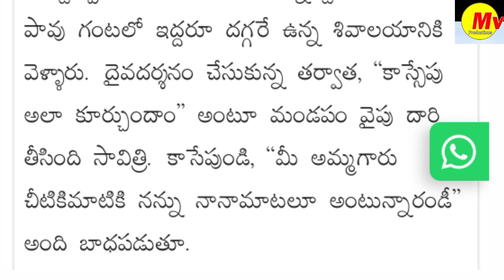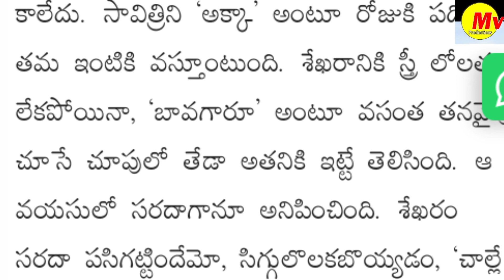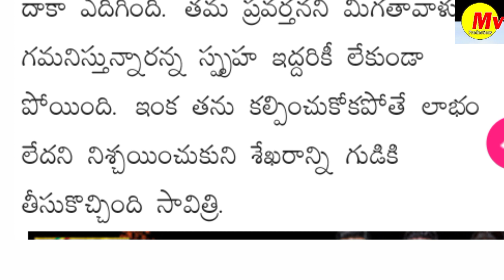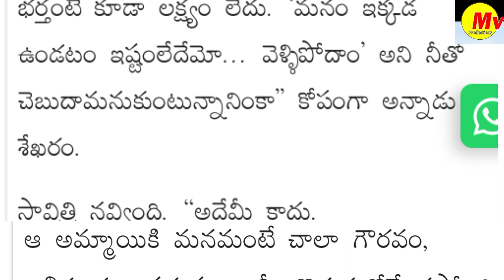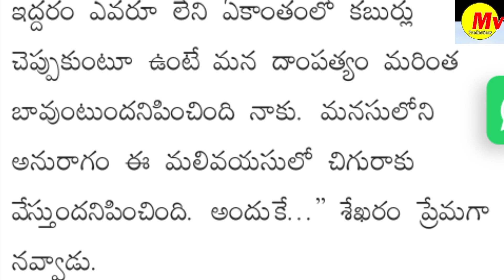Jeevitha Satyalu | Telugu Motivational Quotes for Success in Life in Telugu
lifechangingquotes Motivational Quotes Of About Life | జీవితసత్యాలు |మంచిమాటలు ఆచార్య εass PiBuquotestelug

telugu quotes

inspirational quotes